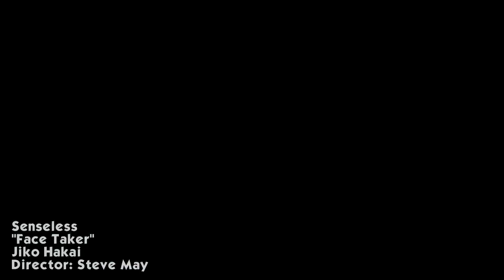Senseless- Face Taker ( Official Music Video)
Face Taker off our new EP Jiko Hakai

Song Produced, Recorded, Mixed & master at Westfall Studios
By Anthony Lopardo & Ray Marte.